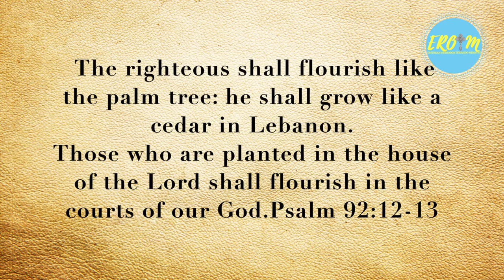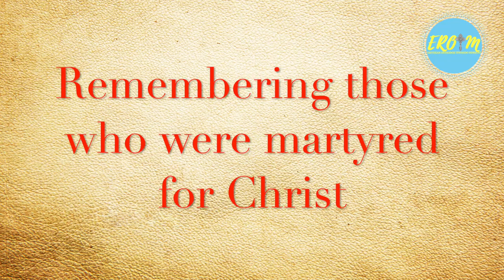What is the Synaxarium?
This video is an explanation of the Synaxarium, the book on the life of the saints.

You can read their stories here in an English version of the Synaxarium:

Here is a link for an online Ge'ez calendar.